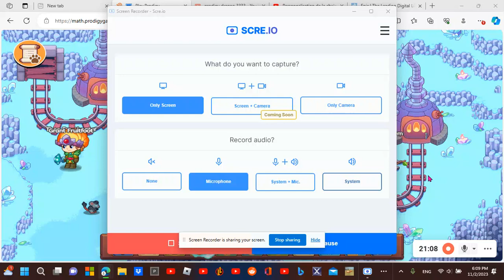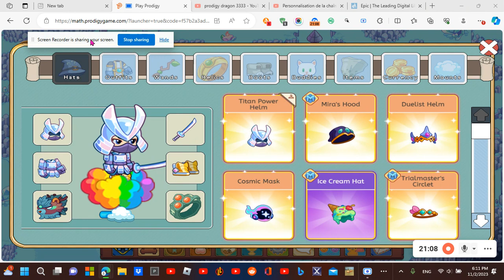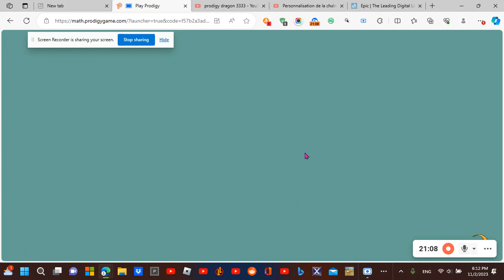this video is about he november menber ship box